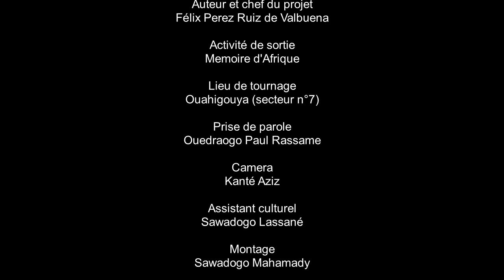Le rôle des quatre ministres roi du Yatenga